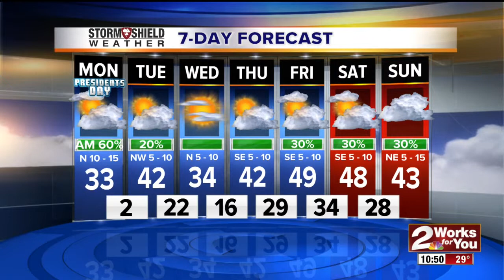Sunday Night wx 2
winter storm warning